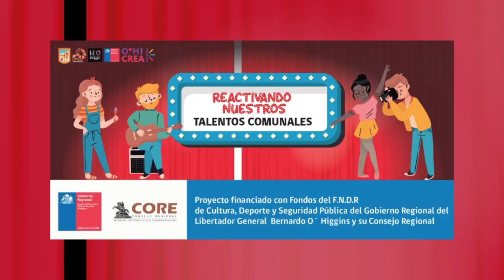AGRUPACIÓN FOLCLÓRICA ENTRE QUISCOS Y ESPINOS 1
“ENTRE QUISCOS Y ESPINOS"
“AGRUPACIÓN”

 “Reactivando Nuestros Talentos Comunales”
PROYECTO REALIZADO POR ILUSTRE MUNICIPALIDAD DE MARCHIGÜE Y FINANCIADO POR DEL 6% CULTURA, REGIÓN DE O’HIGGINS.

Nombre del PROYECTO: “Reactivando Nuestros Talentos Comunales”
Comuna de Marchigüe, Región del Libertador General Bernardo O’Higgins, Chile. Con el propósito de desarrollar una Programación permanente en los espacios culturales de la Comuna de Marchigüe, destinados a producir contenido online que permita el fortalecimiento y sostenibilidad de creadores, artistas, artesanos y que permanezca en el tiempo como una herramienta de fomento, circulación y producción creativa para difundir a nivel local, comunal, regional, nacional y por qué no considerar la circulación internacional a través de internet.
En estas capsula podrás ver a Artesanos, Artistas, Escritores, Manualitas, fokloristas etc. De la comuna de Marchigue, la tierra de los Molinos, el corazón del secano costero.